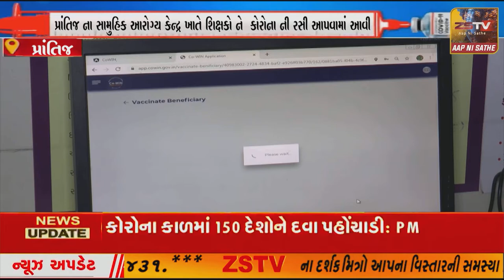પ્રાંતિજ ના સામુહિક આરોગ્ય કેન્દ્ર ખાતે શિક્ષકો કોરોના ની રસી આપવામાં આવી//ZSTVNEWS//